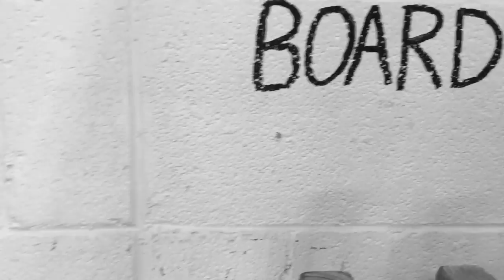Barbell battlegrounds trailer